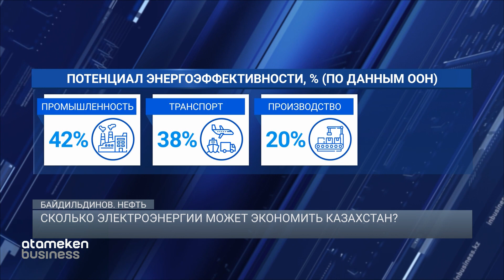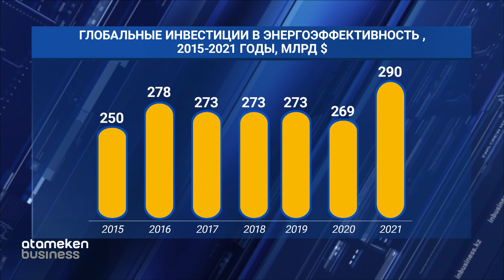Сколько электроэнергии может экономить Казахстан? / Байдильдинов. Нефть 12.08.2022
Какова энергоемкость ВВП Казахстана по сравнению с другими странами? Сколько теряет страна при передаче электроэнергии? Актуален ли тезис: сэкономленная энергия позволила бы РК не строить новые станции?

Выполнит ли Правительство цели по снижению энергоемкости Казахстана на 25% к 2025 году и на 50% к 2050 г.?

Об этом в очередной программе «Байдильдинов. Нефть», гость программы - Жакып Хайрушев, заслуженный энергетик Казахстанской электроэнергетической ассоциации